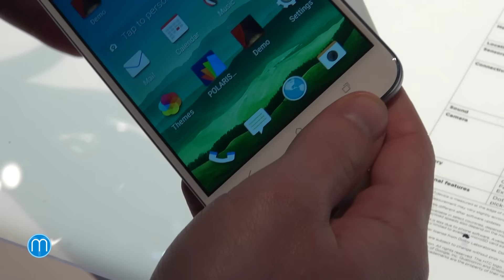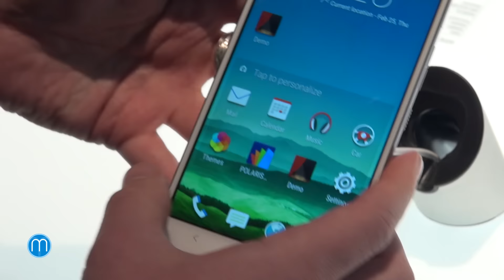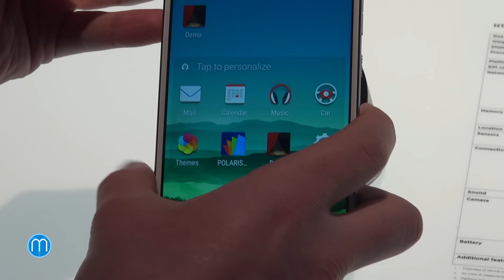HTC One X9 (MWC 2016)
HTC se již delší dobu potácí v červených číslech a je potřeba s tím něco udělat. Mohla by být cestou vyšší střední třída? Možná ano, aspoň tak to HTC zkoušeí se svým model One X9, který jsme si vyzkoušeli přímo na stánku HTC na MWC 2016. Podívejte se na naše první dojmy, kde již tradičně nechybí videopohled nebo i fotogalerie nového a doufejme i záchranného modelu od HTC.